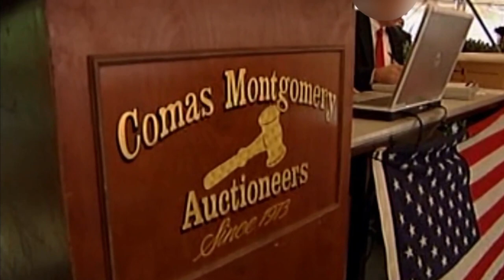Comas Montgomery Promo - 2014 - Family Traditions - 30 Seconds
Comas Montgomery Realty & Auction Co., Inc.